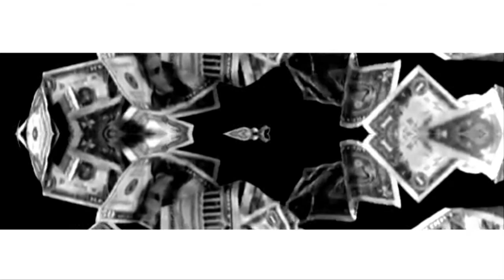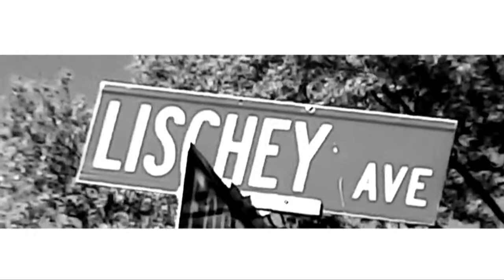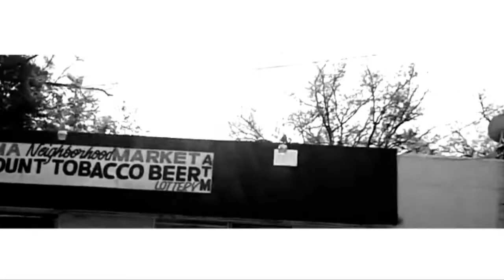Darryl Hawk Ft.Young Slim- Gettin' Money